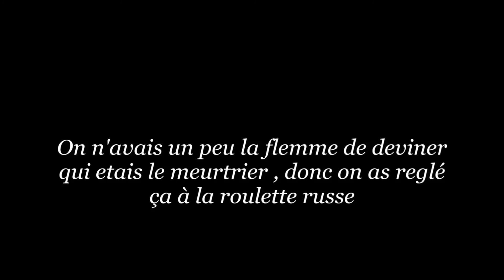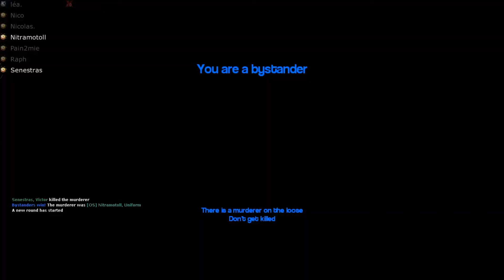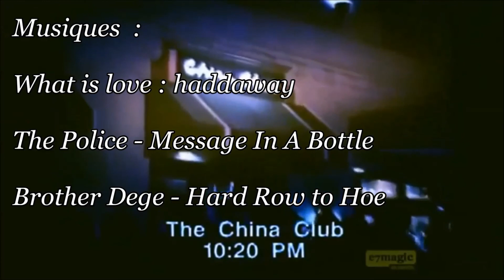Moment détente #26 "Papa mon papa !...."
Musiques :

The Police - Message In A Bottle
Haddaway - what is love
Brother Dege - Hard Row to Hoe
Super Mario Galaxy 2 Music - Puzzle Plank Galaxy